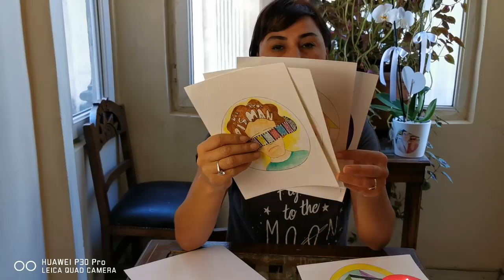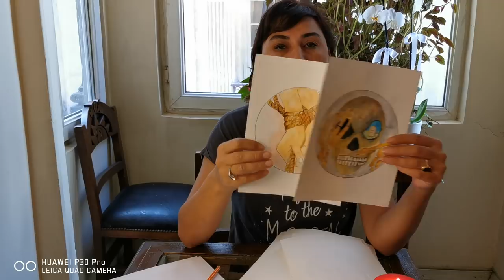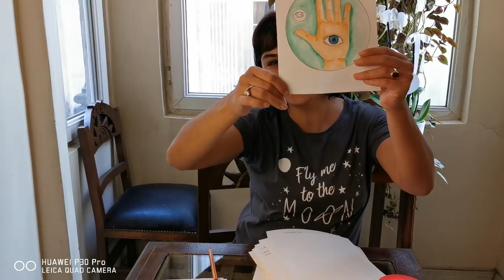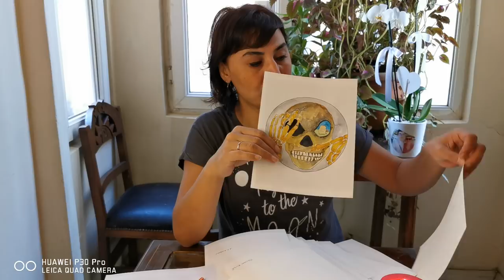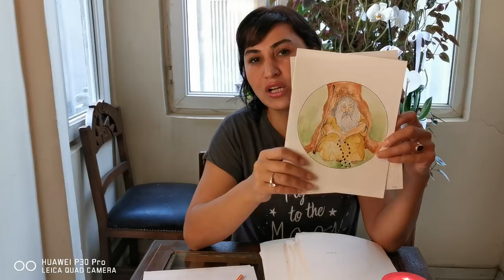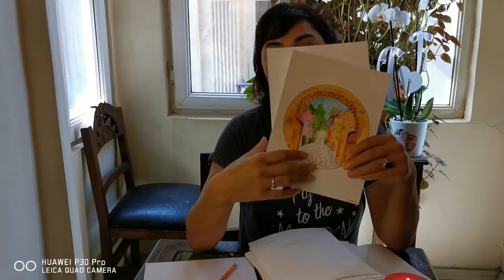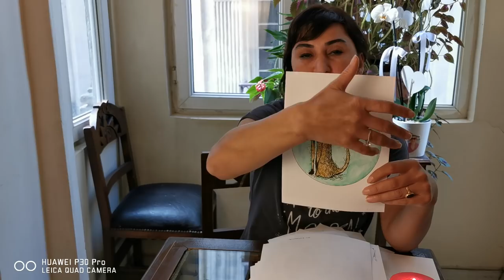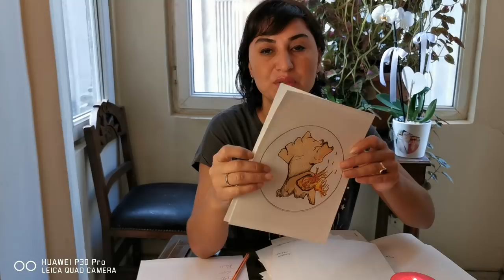TÜM BURÇLARIN KASIM AYI ASTROLOJİK YORUMU VE TAROT YORUMU